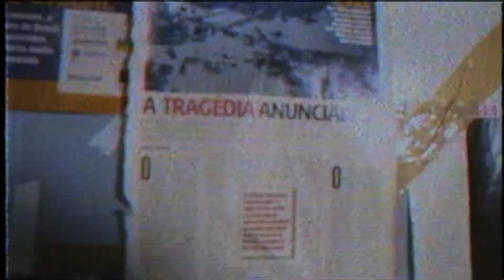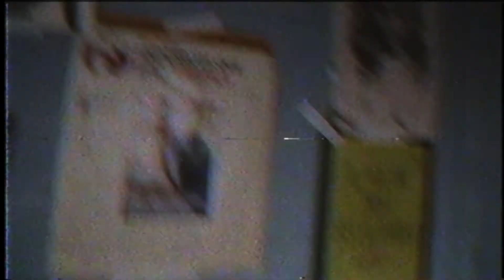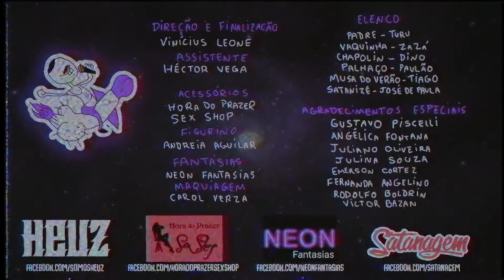SATANAGEM - ESTILO QUEEN (Clipe oficial)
Direção e Finalização por: Vinicius Brito Leone
Assistente de Direção: Héctor Vega
Gravação do clipe realizada no estúdio Audio/Visual da HEUZ

Áudio:
Gravação, Mixagem e Masterização por:
Guilherme Malosso e Yuri Camargo de Andrade no Estúdio RG Produções